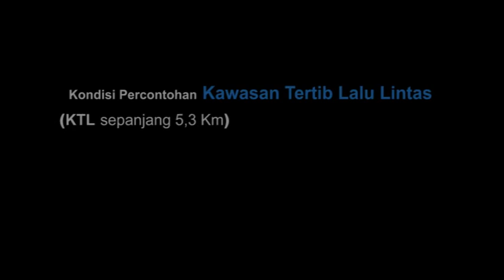Kawasan Tertib Lalulintas Makassar KTL 20 APRIL 2012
berusaha untuk membangun jiwa dan raga masyarakat Kota Makassar untuk memahami Keamanan, Keselamatan, Keteriban & Kelancaran Lalulintas.